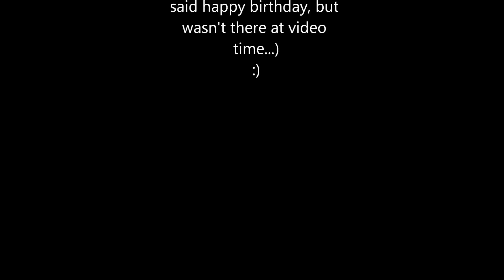AMY'S SURPRISE BIRTHDAY POOL PARTY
A miniature version of the complete video that i made of Amy's recent surprise party! That she deserved because she's awesome and fantastic and YAY BEST FRIEND!